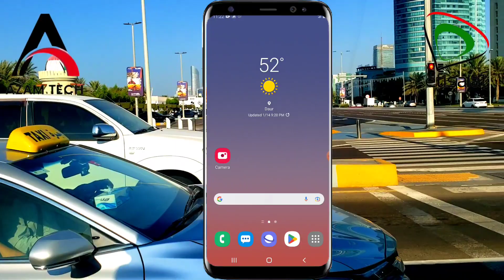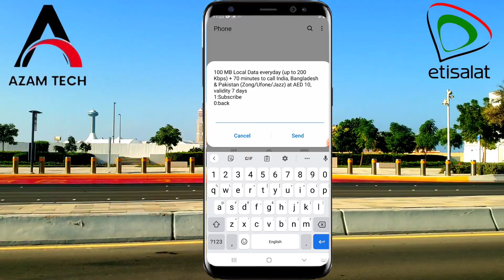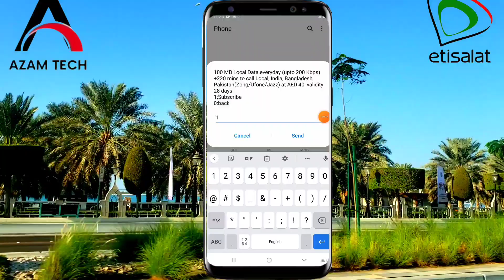How To active 4 New Etisalat internet Packages 2023 with international call minute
How To active 4 New Etisalat internet Packages 2023 with international call minute Etisalat New Internet Pack 2023 etisalat internet packages etisalat data offer etisalat net packages Etisalat internet Package 2023 Etisalat new Combo Pack 2023

Social media Bhai ko follow Karen